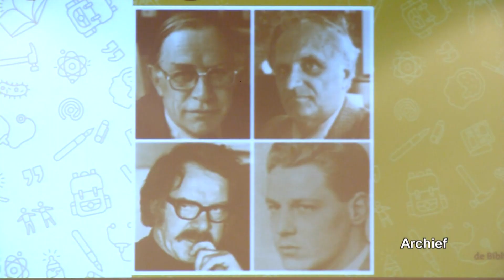Nieuwjaarsbijeenkomst Dochters van Dordrecht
NI20190128 DochtersvanDordt2